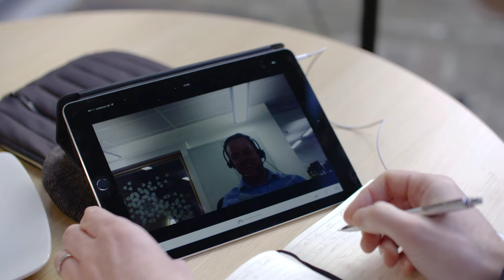We are NBS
At NBS, we are committed to offering distinctive, innovative specification and information solutions to construction industry professionals.

We have produced specification products for over 40 years, including the recognised national standard specification system for the UK. Our NBS specification products cover building construction, engineering services and landscape design.

We employ over 200 staff, most of which are based in Newcastle upon Tyne.